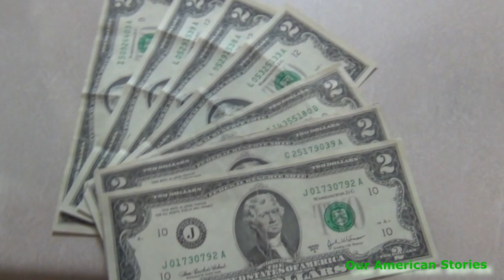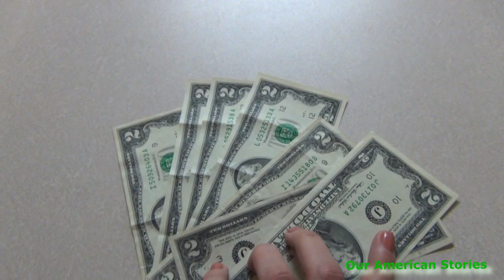США | Короткий VLOG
Этот канал о нашей жизни в США: о быте, путешествиях, развлечениях, покупках и т.п. Обо всем, что происходит с нами день за днем (когда есть время снимать, конечно)... проще говоря - что вижу, о том и пою :) Мы всегда рады новым друзьям и общению!